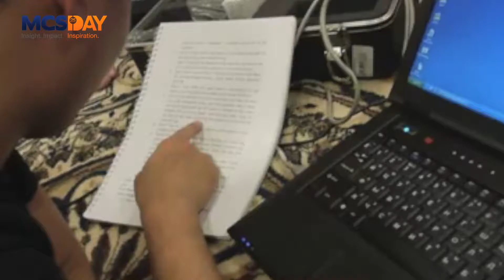Diego Urbina, ESA crew member in the Mars500 Mission at MCS Inspiration Day 2014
Follow Diego as he takes us along a virtual trip to the Red Planet: learn how food is provided, how the crew autonomously cleaned and maintained their spacecraft, how energy management becomes life-critical, and how space has to be optimised for working and living. Accept the call to contribute to one of the greatest challenges we will face as a species!